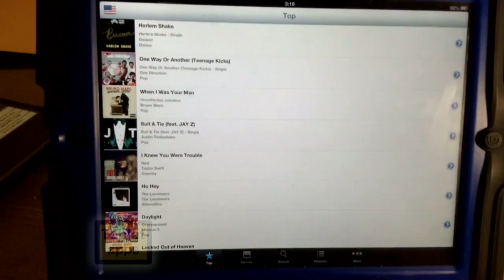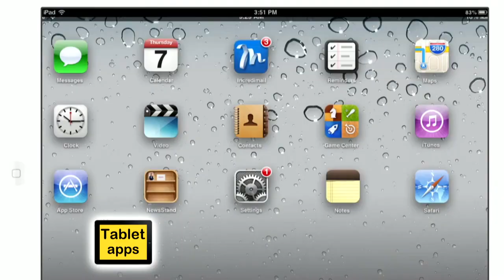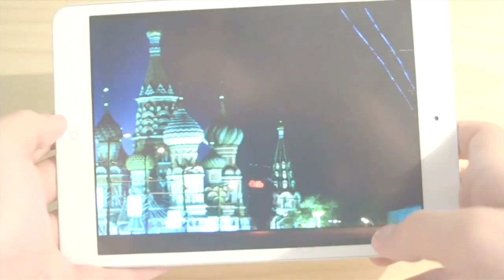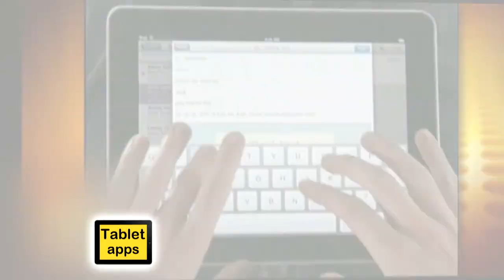Apps para tablets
TEC te muestra varias aplicaciones para que aproveches mejor tu tablet!
America TV Go para que no te pierdas ningún programa del canal, Music Tube y Stereo Mood para los amantes de la música, Incredimail te ofrece un diseño divertido y diferente de ver tus mails, y además juegos de zombies, gatos y hasta de Duro de Matar.